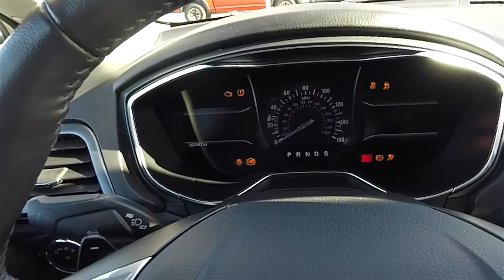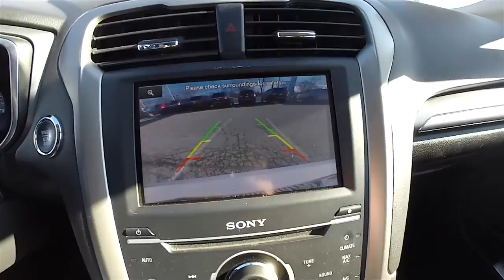2013 Ford Fusion Titanium EcoBoost|P10676